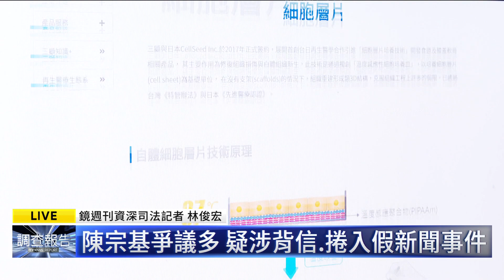顏色字體雷同 電視台麥克風被惡意造假？｜鏡新聞調查報告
上個月為您報導，由國發基金入股1.15億元的「三顧生醫」傳出企圖盜賣技術給中國，想不到捲入這起案件的副董事長陳宗基，爭議案件還不只這樁，8/28他前往士林地檢署，說明相關案情後，在庭外開記者會說他被潑髒水抹黑、抹黃及抹紅，現在又被指控，整個記者會的過程，都涉及造假，4日下午，士林地檢署更主動剪報分案調查，這是怎麼回事呢？我們請資深司法記者林俊宏來告訴大家。